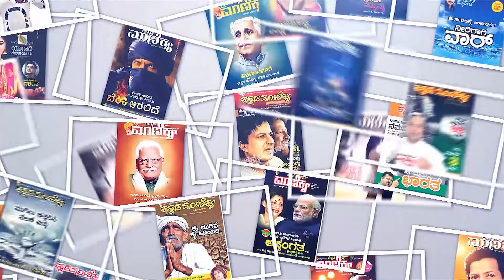ಕೈ ತೋರಿಸಬೇಡಿ ನೀವು ಅಂತ ಹೇಳಿ ಗರಂ ಆದ್ರ ಗಣೇಶ್ ! | Golden star ganesh